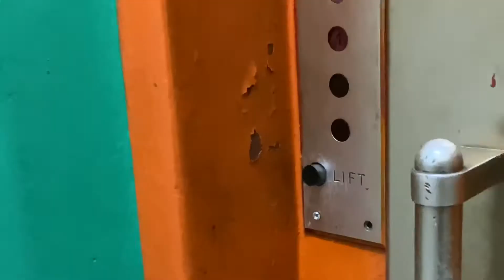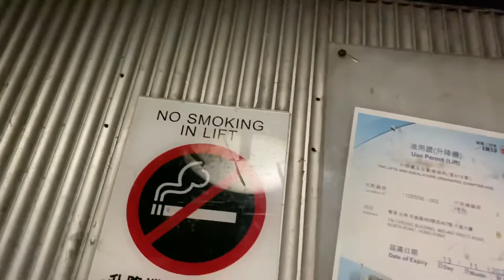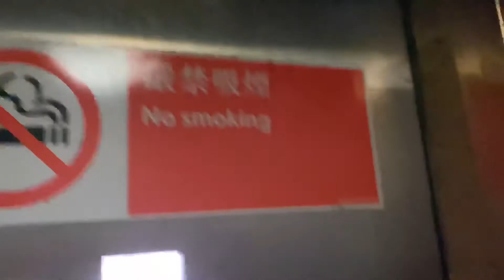Hong Kong Vintage Elevator - Tai Cheung Building Lift No. 2 (Schindler)